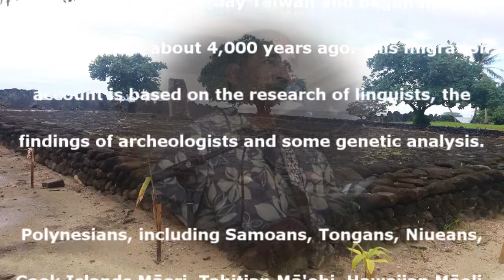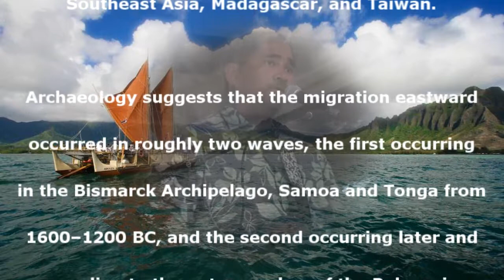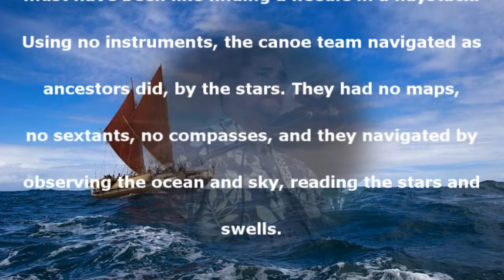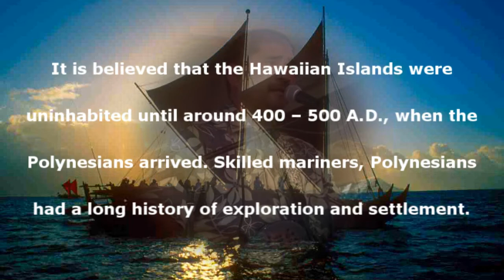Great Maritime Explorers - The Polynesians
For years, it was generally accepted that Polynesians originated in modern-day Taiwan and began moving south and east about 4,000 years ago. This migration account is based on the research of linguists, the findings of archaeologists and some genetic analysis.

Polynesians, including Samoans, Tongans, Niueans, Cook Islands Māori, Tahitian Mā'ohi, Hawaiian Māoli, Marquesans and New Zealand Māori, are a subset of the Austronesian peoples. They share the same origins as the indigenous peoples of maritime Southeast Asia, Madagascar, and Taiwan.

Archaeology suggests that the migration eastward occurred in roughly two waves, the first occurring in the Bismarck Archipelago, Samoa and Tonga from 1600–1200 BC, and the second occurring later and spreading to the outer reaches of the Polynesian Triangle, bordered by Hawaii, Easter Island and New Zealand.

For the ancient Polynesians, finding Easter Island must have been like finding a needle in a haystack. Using no instruments, the canoe team navigated as their ancestors did, by the stars. They had no maps, no sextants, no compasses, and they navigated by observing the ocean and sky, reading the stars and swells.

Around 300 B.C. or earlier, seafarers from Samoa and Tonga discovered and settled islands to the east – the Cook Islands, Tahiti-nui, Tuamotus, and Hiva (Marquesas Islands). --Around 300 A.D. or earlier, voyagers from central or eastern Polynesia, possibly from Hiva, discovered and settled Easter Island.

It is believed that the Hawaiian Islands were uninhabited until around 400 – 500 A.D., when the Polynesians arrived. Skilled mariners, Polynesians had a long history of exploration and settlement of other lands.